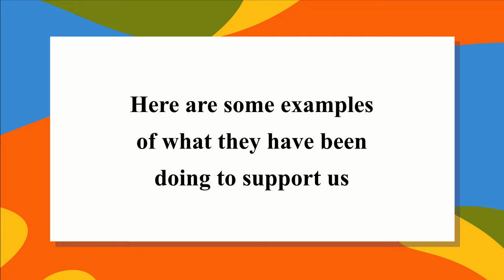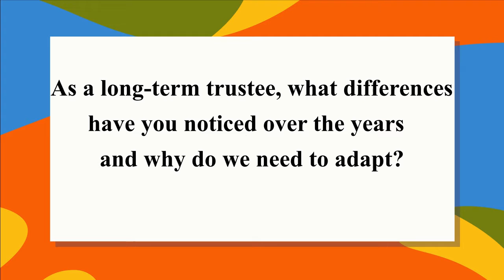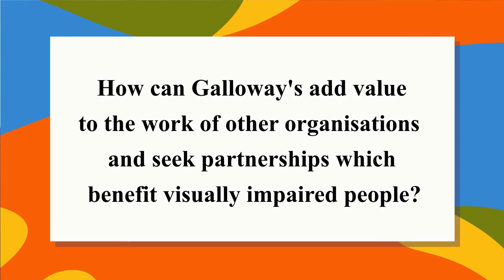Trustees' Week: Galloway's says thank you to its Trustees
As part of Trustees' Week, we wish to say a big thank you to our fantastic team of Trustees.
So we have compiled this video montage showing a few examples of what some of our Trustees have been doing  to support us this year.